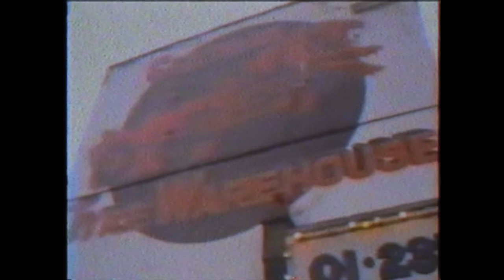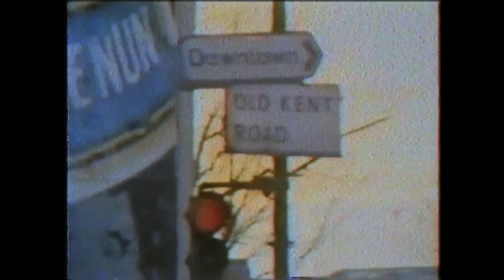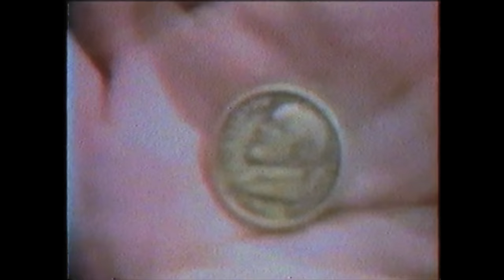Yussef Kamaal vs Brownswood Basement Session (VHS Version) -Calligraphy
Video Edit: Edited by Brennan Paul
Basement Videography by Kato Murphy
Sound Engineer Will LV